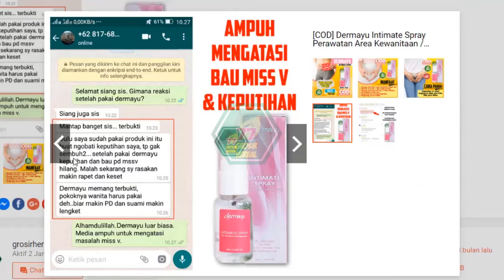PRAKTIS!! Review Dermayu Intimate Spray untuk Mengurangi Cairan Berlebih pada Miss V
Dermayu Intimate Spray yaitu serum perapat miss v yang bisa menyulap miss v kamu menjadi rapat, ketat, dan sendat. Yang kamu rasakan setelah menggunakan Dermayu Spray pada area miss v akan menjadi rapat, wangi dan terasa adem.

Manfaat :
1. Merawat area miss v agar tetap kencang
2. Menjaga kondisi ph area miss v tetap seimbang
3. Meremajakan kondisi miss v
4. Mengurangi dan mencegah keputihan
5. Mengurangi cairan berlebih